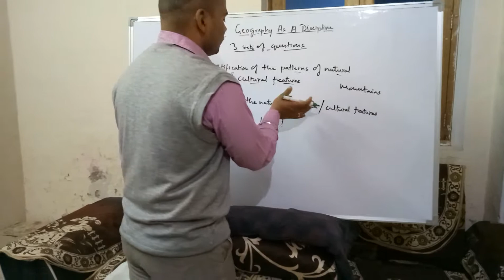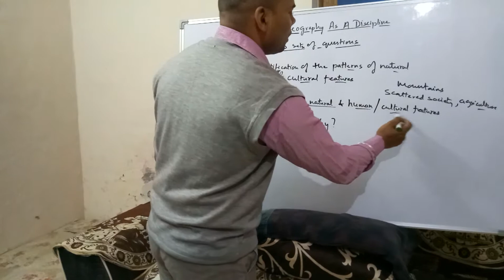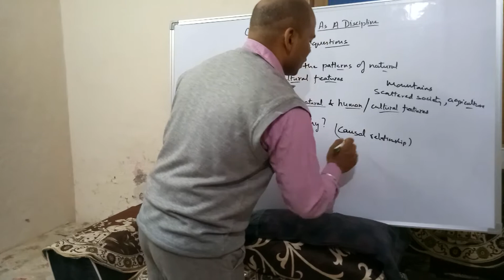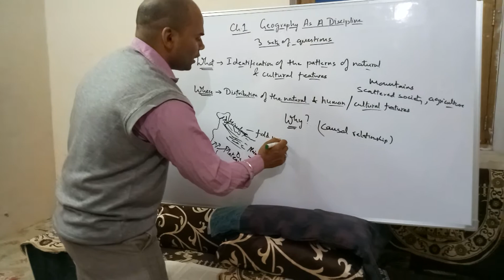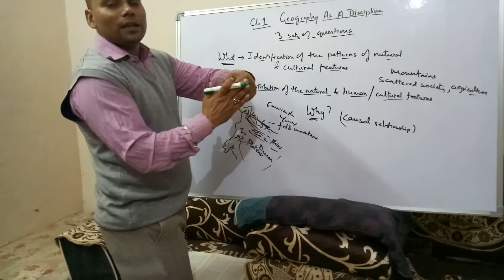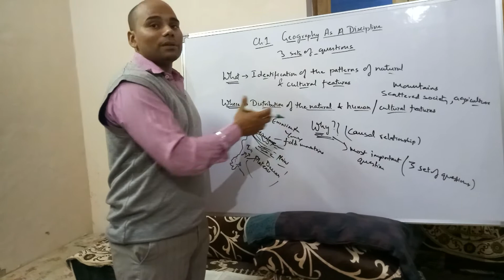Online Class 11 Geography for UPSC SSC IAS UGC NET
Easily explained concepts for better understanding of students.